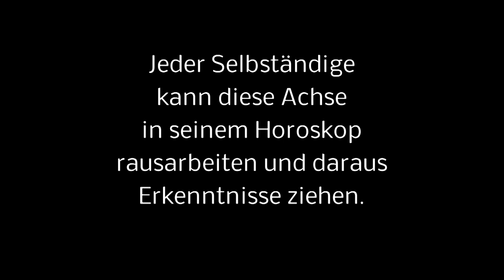AENNE BURDA , V e r l e g e r i n